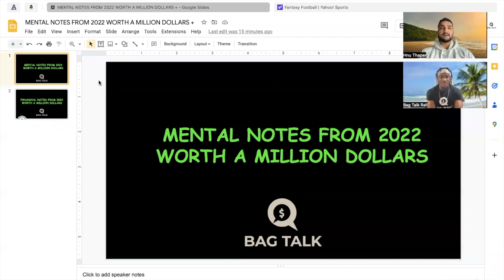A MILLION DOLLARS WORTH OF GAME | 2022 WRAP UP‼️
Literally a million dollars worth of game exists in this one episode. 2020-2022 put investors through every emotion known to man. Fortunately, this experience also left us with lessons that will ensure us generational wealth going forward. Today, we share these with you all.

On this episode of Bag Talk, we put together a list of lessons that EVERY investor should keep in mind before they continue their journey. We witnessed a bull market in every asset class as well as a bear market. Take notes on all the gems we took from this rollercoaster ride thus far.

💳 Earn $200 cash back with Chase Freedom Unlimited or Chase Freedom Flex credit card.

Also, don't forget to get your FREE $5 from Acorns today, the link is below!